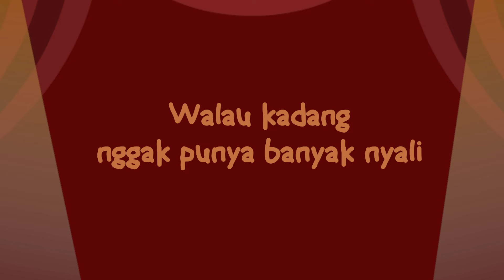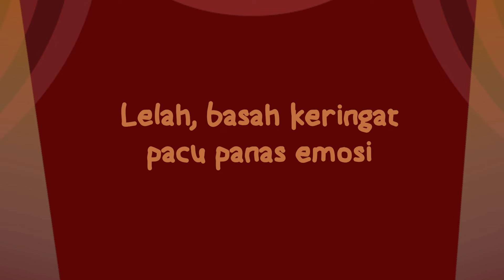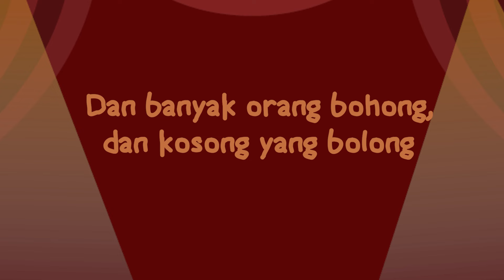/rif - Bolong (Official Lyric Video)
Hi guys!! Hari ini ada /rif yang menemani kita dengan lagu berjudul Bolong. Apa kesan kamu tentang lagu ini?

Lirik lagu /rif - Bolong
Beku jiwa ingin selalu pergi
Walau kadang nggak punya banyak nyali
Lelah, basah keringat pacu panas emosi
Kian lama kian tak terkendali
Dan jeritan pun tak bisa redakan kecewa
Saat ketulusan tak pernah terbalaskan
Begitu banyak omong kosong dan godaan
Paksakan kebodohan 'tuk kejar bintang-bintang
Dan aku pun jenuh
Semua t'rasa samar
Semua t'rasa hambar
Otak kosong dan bolong
Begitu banyak bohong yang kosong dan bolong
Banyak orang yang bohong yang kosong dan bolong
Dan banyak orang bohong, dan kosong yang bolong
Banyak orang bohong
Semua t'rasa samar
Semua t'rasa hambar
Banyak jua yang bohong yang kosong dan bolong
Banyak orang yang...